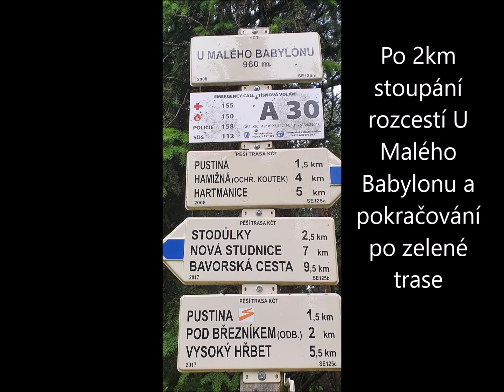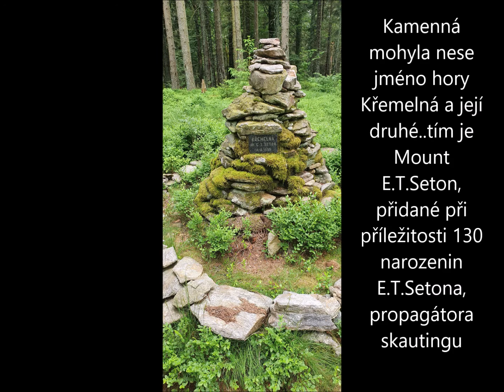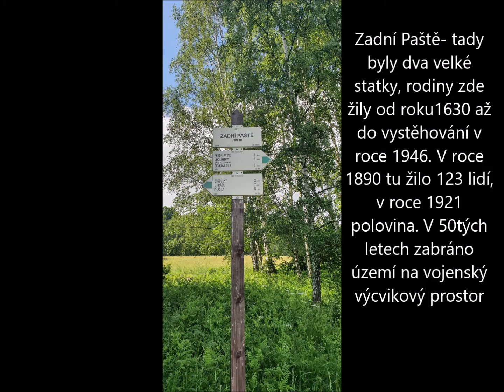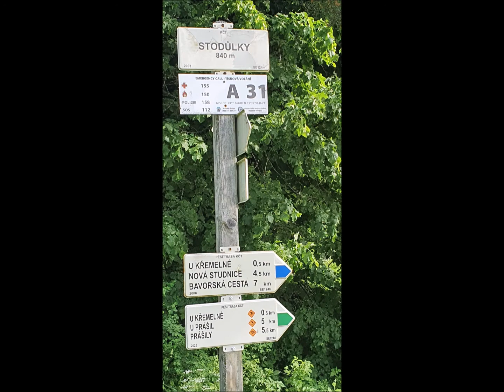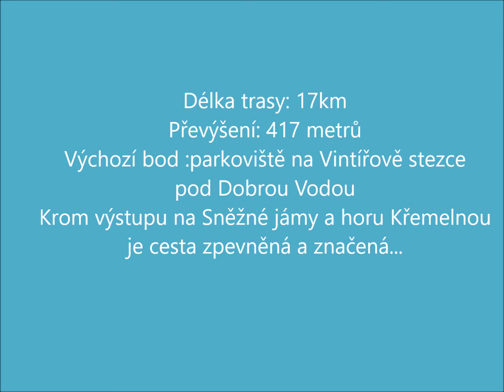Zaniklé vesnice na Šumavě...z Dobré Vody na Paště přes Sněžné jámy a vrchol Křemelné 22.6.2021